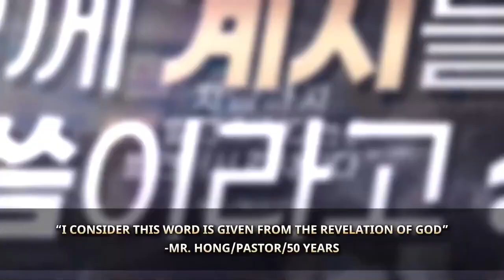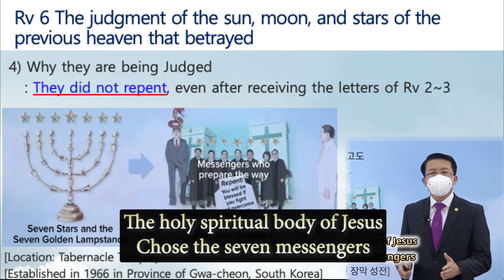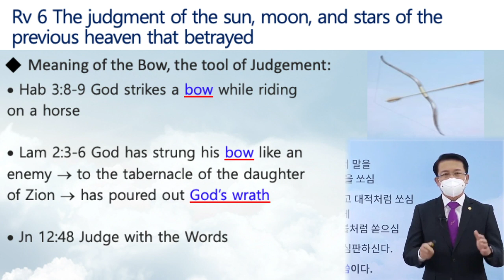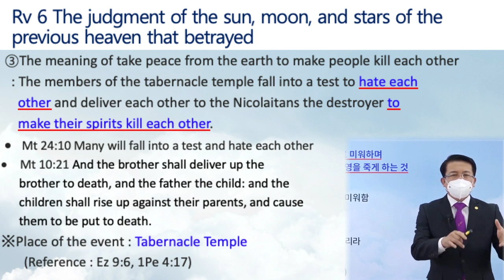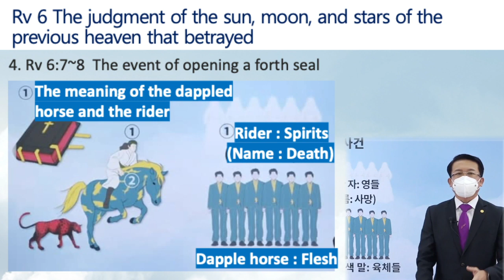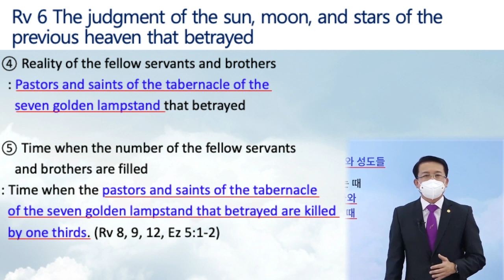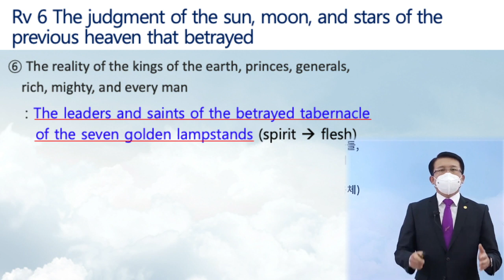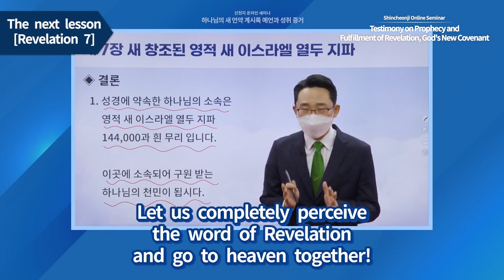[Revelation Chapter 6] Testimony on Prophecy and Fulfilment of Revelation, God's New Covenant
✅ Date & Time: Thursday, 28 October 2021 at 6:30am IST